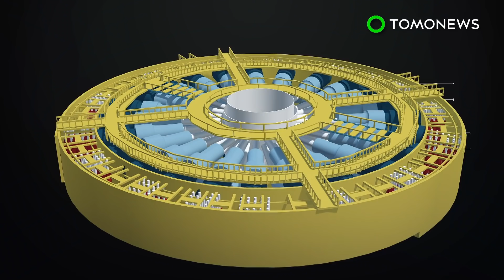China building Z machine much stronger than U.S. - TomoNews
MIANYANG, CHINA — China is building a version of America's Z machine that will simulate thermonuclear explosions at a much larger scale.